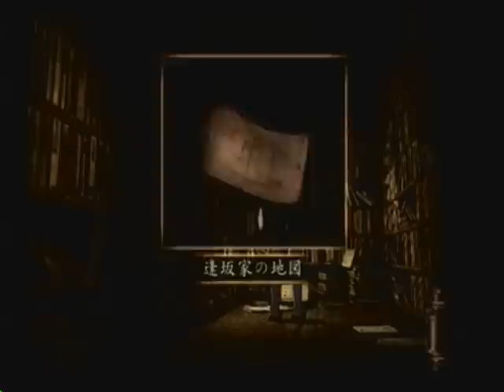Fatal Frame 2 Walkthrough (10) -Chapter 4-3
Finally unlocked that cage but its empty @_@